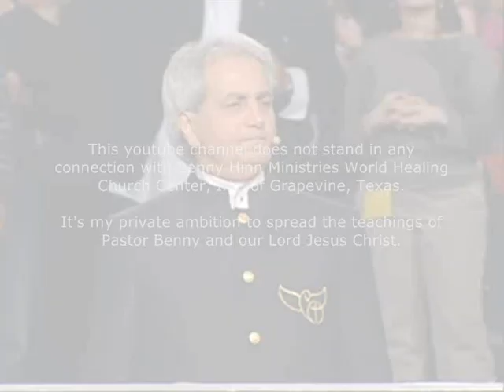Benny Hinn sings "THE ANOINTING" (New York 2008)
These 2 songs come along with me for the last 15 years since I was watching "This Is Your Day" the first time on TV.
This is a recording from the New York conference 2008.